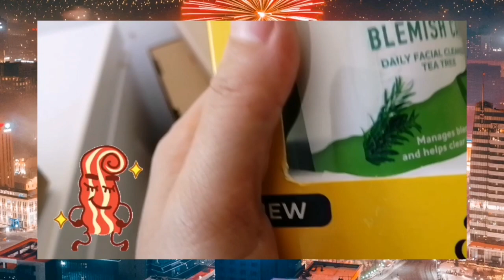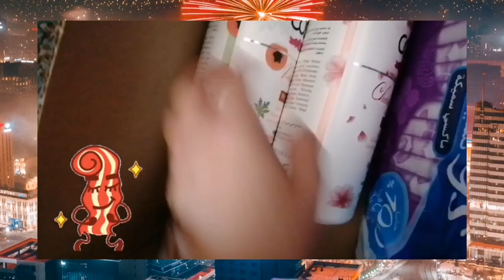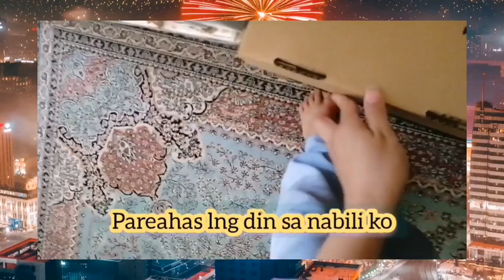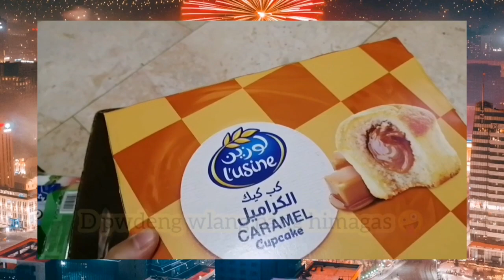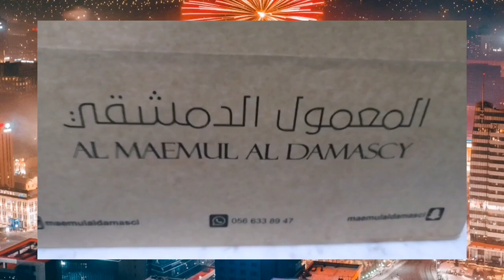FOOD is my LIFE 🤗🤗(SHOPPING 🛒@CARREFOUR - Al ain UAE 🇦🇪)